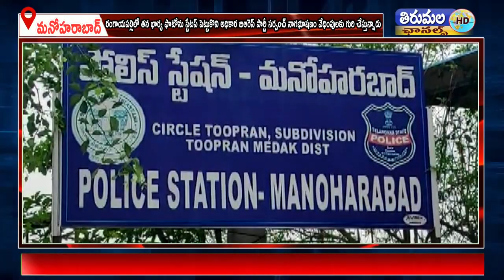తనభార్య ఫొటోను స్టేటస్ పెట్టుకొని అధికార బిఆరెస్ పార్టీసర్పంచ్ నాగభూషణం వేధింపులకుగురి చేస్తున్నాడు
మనోహరాబాద్ మండలం రంగాయపల్లిలో తన భార్య ఫొటోను స్టేటస్ పెట్టుకొని అధికార బిఆరెస్ పార్టీ సర్పంచ్ నాగభూషణం వేధింపులకు గురి చేస్తున్నాడని అతనిపై చర్యలు తీసుకోవాలని అదే గ్రామానికి చెందిన ఓ యువకుడు పోలీసులకు ఫిర్యాదు చేశాడు.